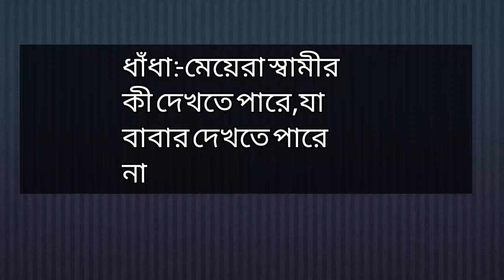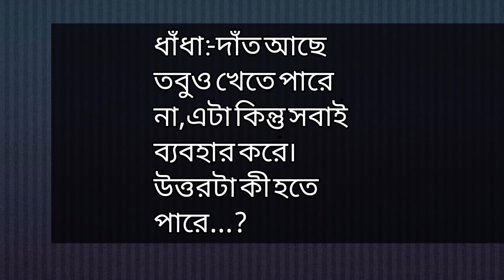ধাঁধা :- এমন কী জিনিস যা শব্দ হলেই ভেঙ্গে যায়, বলেন কী হবে....?ধাঁধা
ধাঁধা :- এমন কী জিনিস যা শব্দটা হলেই ভেঙ্গে যায়, বলেন কী হবে. ?